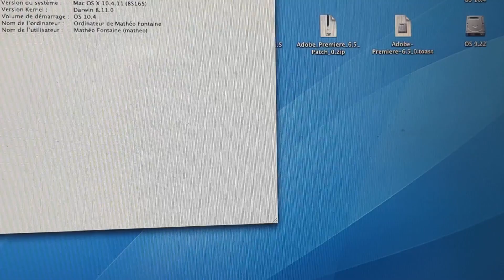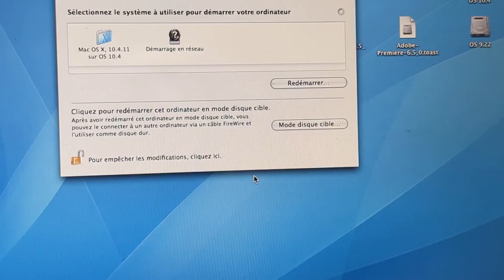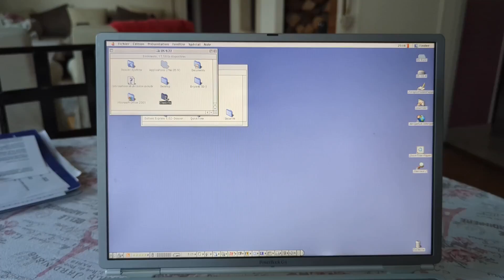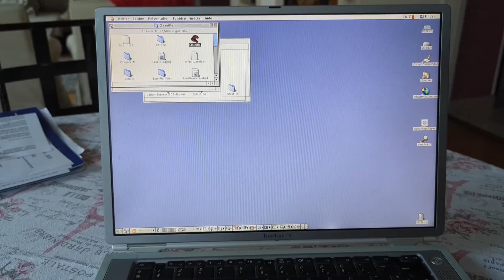Le Powerbook G4 titanium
Présentation du Powerbook G4 titanium.